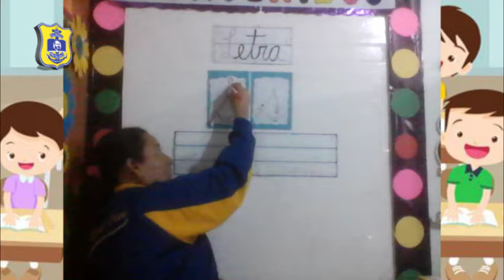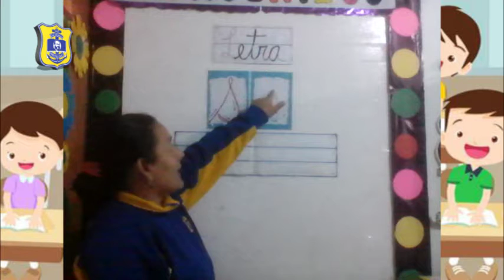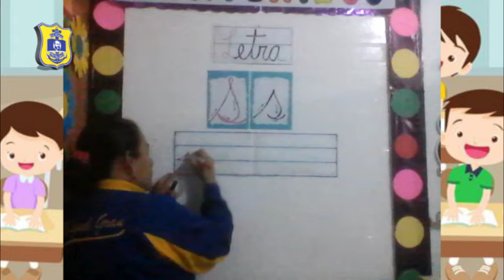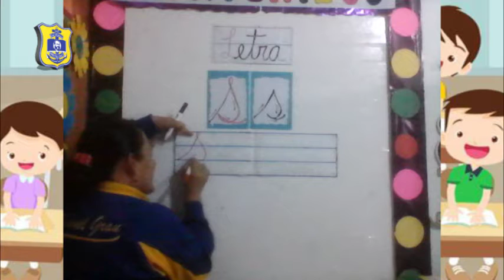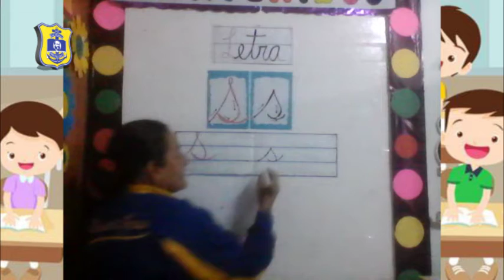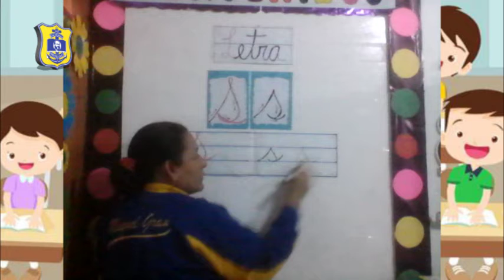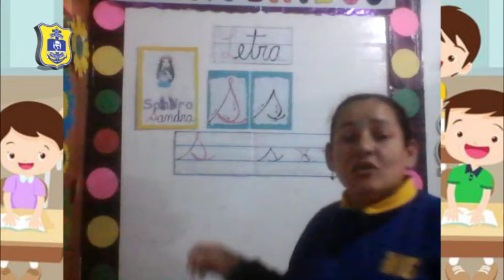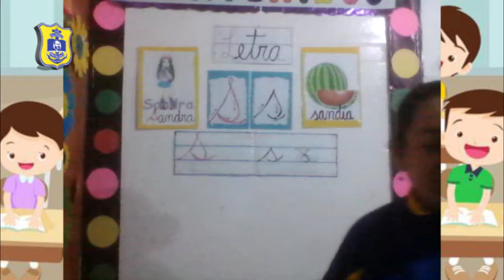MAGALY GONZALES (INICIAL 4 AÑOS - WOLF) LETRA S- COMUNICACIÓN/JUEVES 05/11/20